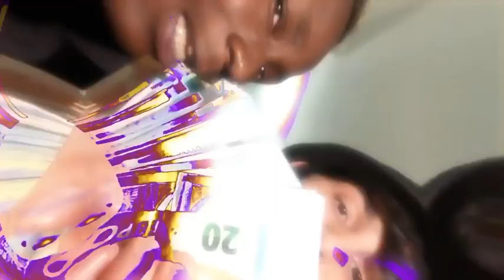THB KIRUA - UP!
(PROD. THB BROWN)